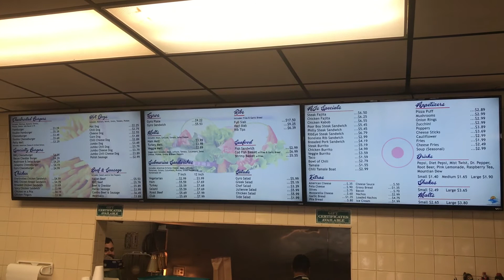AJs Menus Boards Steam Springs Media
AJ's Hot Dogs in New Lenox, Illinois, is one of our awesome clients who use Steam Springs Media for their media needs. These Digital Menu Boards look awesome in their restaurant!